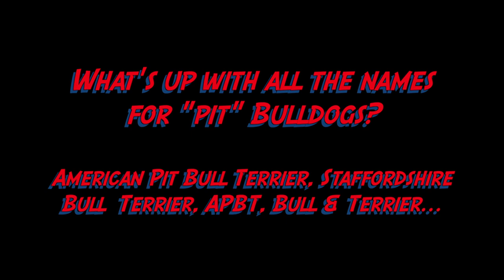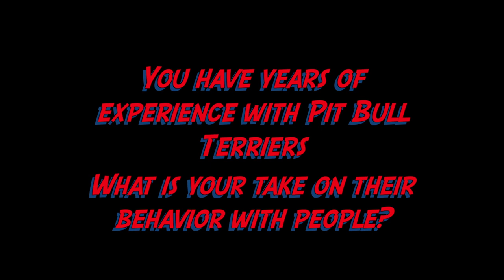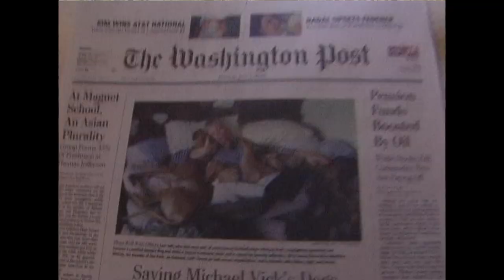Diane Jessup Pit Bull Terrier History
Diane Jessup is a world renowned Pit Bull Terrier historian. She discusses the history of gripping bull dogs, the natural people friendly temperament of well bred, sound Pit Bull Terriers and the media's responsibility in reporting on dogs. Enjoy!